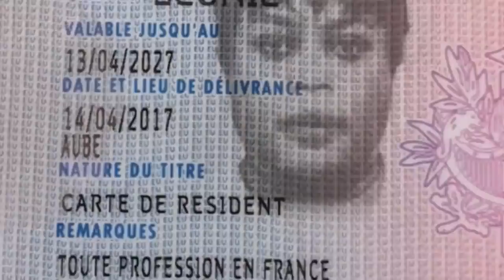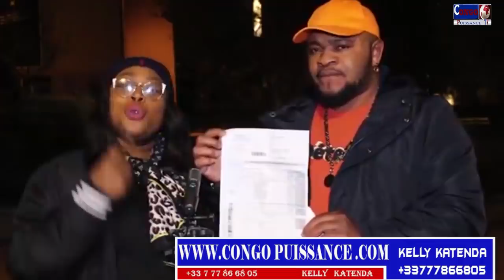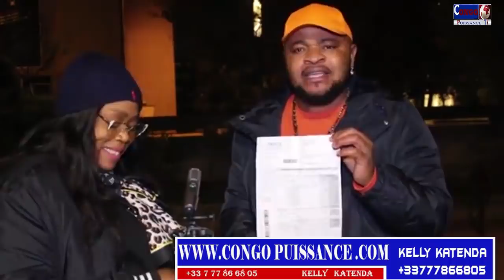🛑Urgent: NANA LUTULA, Répond ARCHEVÊQUE LOBOBO,Fr JF IFONGE, Sur Affaire PAPA WEMBA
Abonné vous sur notre chaîne YouTube s'il vous plait CONGOPUISSANCE_TV_MONDE pour plus d'informations merci pour votre considération kellykatenda TROP D'avance